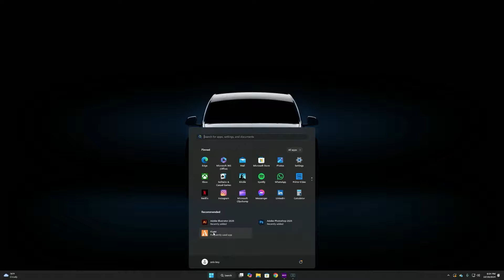Chang Gang Attempt To Rob A Group's M*th Cook But End Up Fighting Cops. | Prodigy 2.0 RP